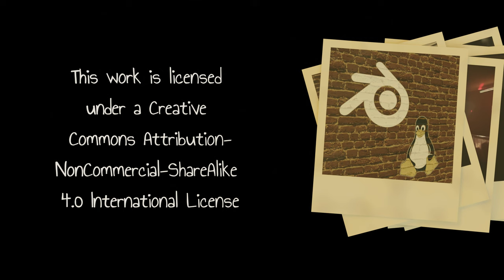Silent Longing (2023)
Silent Longing, a short film.

Experience the lonely journey of a plastic mannequin through the city, longing for something more. With haunting music and poignant visuals, "Silent Longing" explores themes of isolation and the universal desire for connection.

Some credits and thanks to the following indivuals and resources.

Dedicated to Barry and Eleanor.